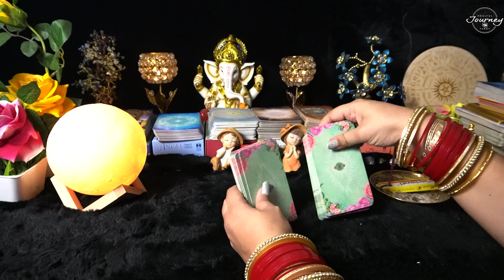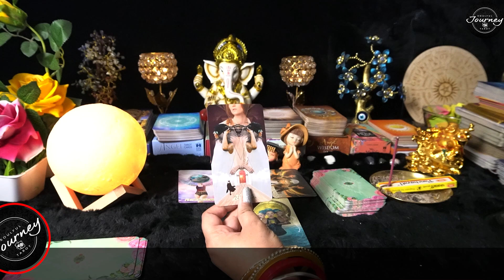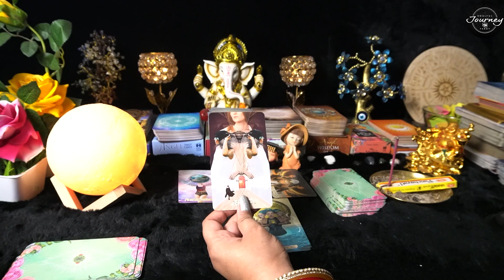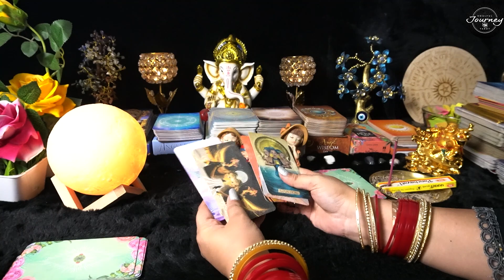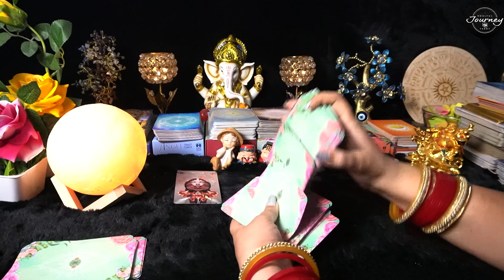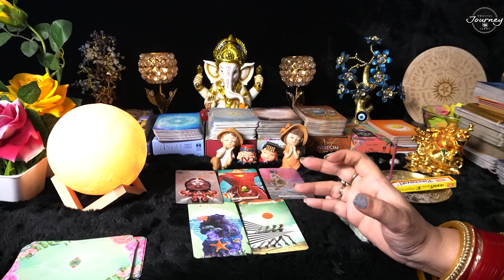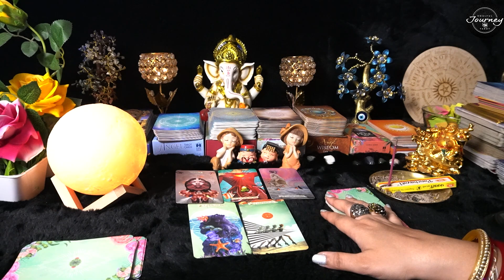Aap Dono Ki Aaj Ki Energy 😘😘 All Signs Collective Timeless Tarot Reading